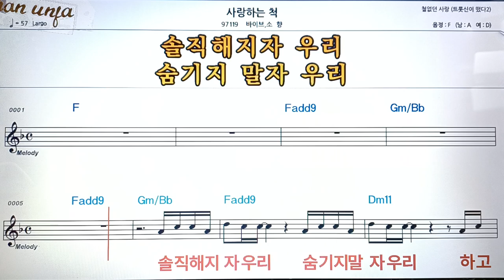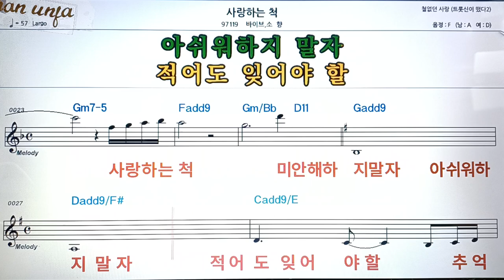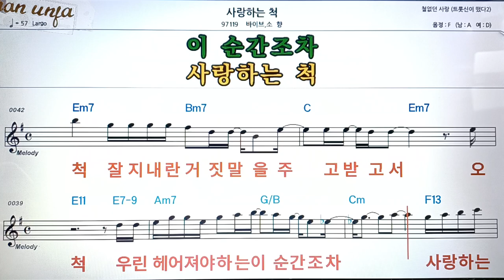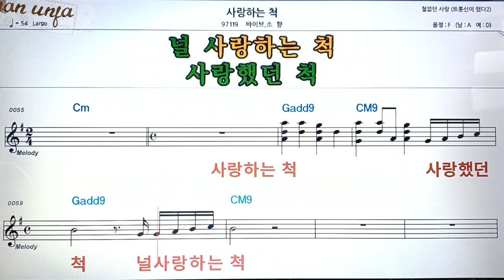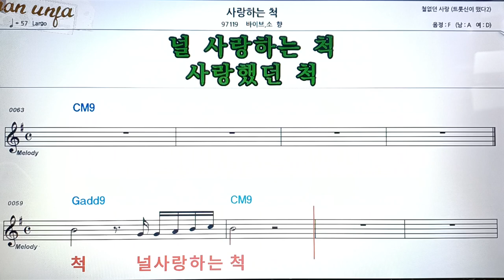사랑 하는 척/바이브*소향👍악보, 코드,가사,Karaoke*가라오케 반주